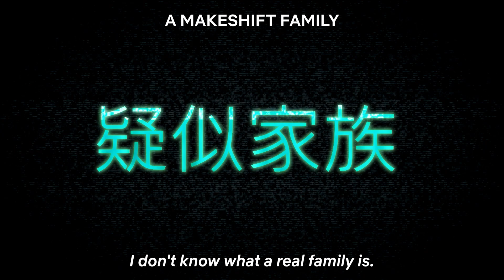GOOD NIGHT WORLD | Official Trailer #1 | Netflix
The Netflix Series "GOOD NIGHT WORLD" starts streaming Thursday, 12 October, only on Netflix.

In the online game "Planet," there is a powerful team of four players.
This team goes by the name "The Akabane Family," and its members are a pseudo-family that only exists in the game.
Although they aren't aware of it, these four players are actually a broken family in real life.
A shut-in older brother. A high-achieving younger brother. A father who is not respected by his own children. A mother who neglects her own household.
They do not know the warmth of family. They also don't know that the warmth of their online family is only a passing feeling.
And most of all, they don't know they are a real family.
Centered on the deeds of the Akabane Family in the online game "Planet," the story features battles against monsters, clashes with other guilds, and the machinations surrounding "Black Bird," the final objective of the game.
The tale takes a major turn as it entangles the real world and this real family.